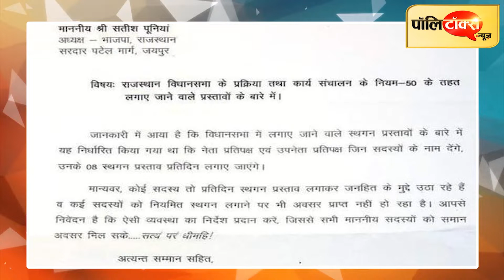दिल्ली से लेकर भाजपा कार्यालय तक छाईं रहीं वसुंधराराजे, बिना नाम लिए विरोधियों को लिया आड़े हाथ I